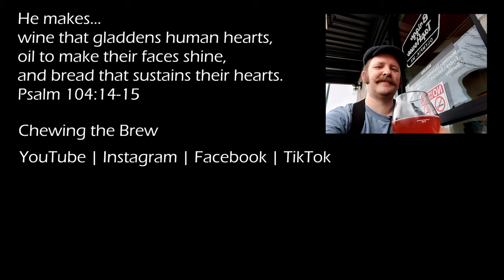Reuben's Rain City Roast #104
Pairing two of the Pacific northwest's favorite things, Reuben's Brewing Company's Rain City Roast is a cream ale made with coffee beans.

It's not just a beer where the malts were roasted until they produced coffee flavors: Reuben's used actual coffee in the making of this interesting, enjoyable brew.